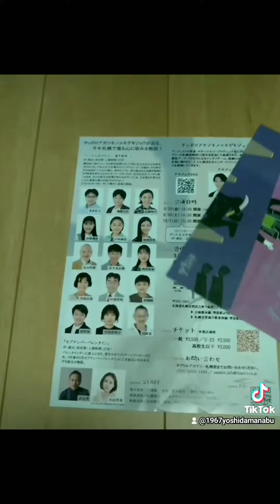公演間近！武田晋